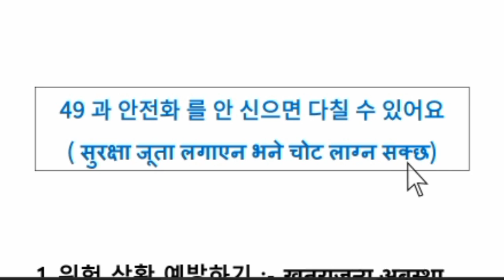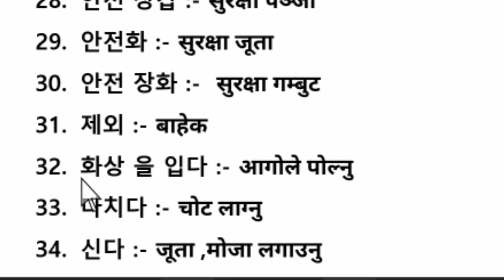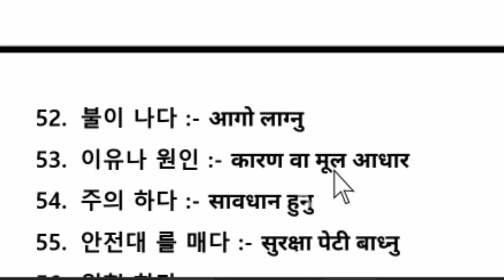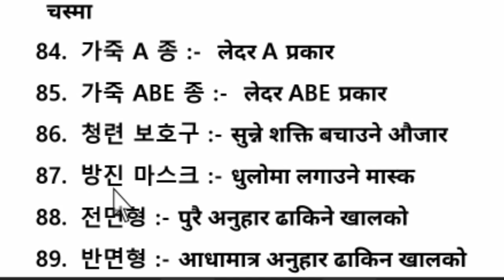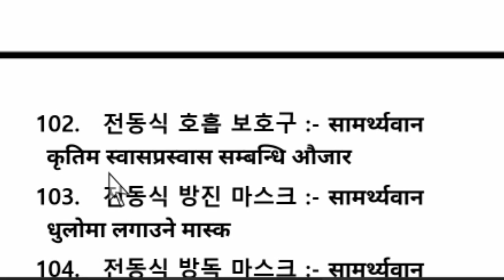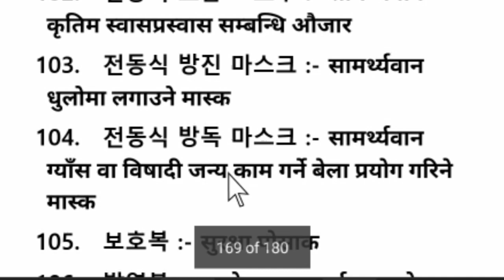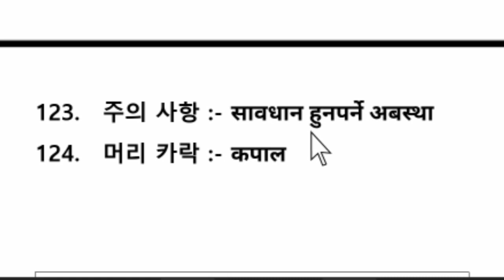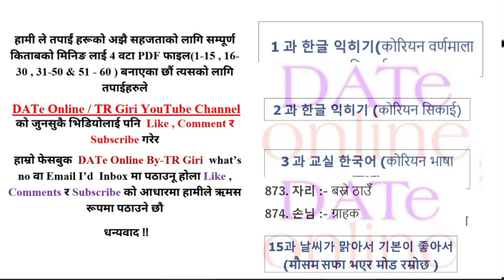EPS-TOPIK ADVANCE BOOK MEANING CHAPTER 49 IN NEPALI | MOST IMPORTAN FOR PASS UBT EXAM